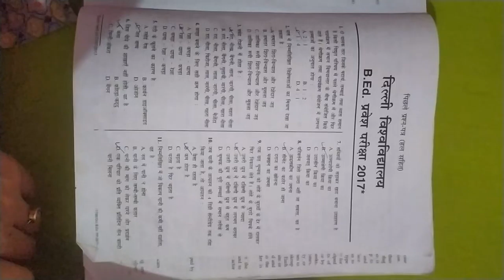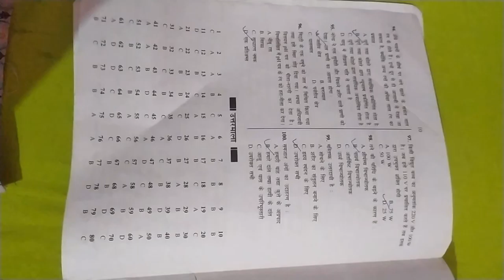DU B.ed Previous Year Solved Question Paper with Solve answers Du B.ed.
Previous Year Solved  Question Paper with Solve answers for  Delhi University B.ed. Bachler Of Education Entrance Exam 2017 Assparant